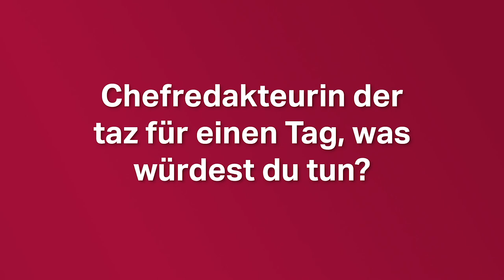Leipziger Buchmesse: Drei Fragen an Sophie Passmann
Ein kurzes Gespräch mit Autorin Sophie Passmann auf der Leipziger Buchmesse 2019.